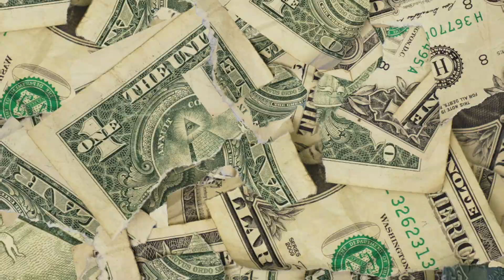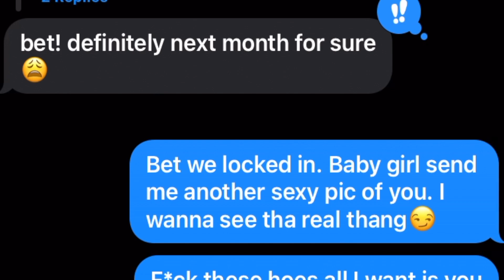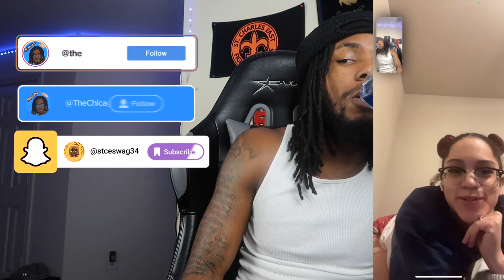I Called MY ONLYFANS CRUSH On FACETIME To Confess This... *I Think She Likes Me* 😏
►► What’s up GloNem! In today’s new video, I will be calling my onlyfans crush Ky “CreamPie” on FaceTime, I Think Ky Likes Me, and she wants to link up and hang out😏 I love you guys, and don't forget to leave a LIKE and SUBSCRIBE.